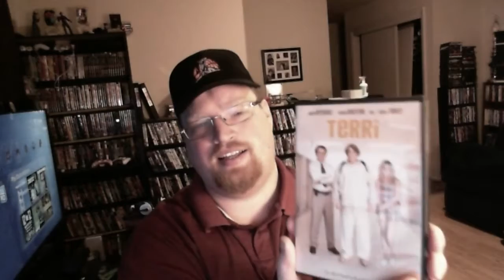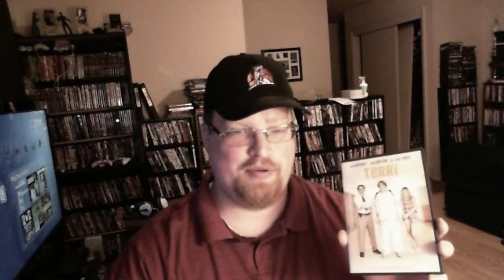Terri DVD Review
I HAVE TWITTER NOW @bobsmoviereview

Review of the movie Terri On DVD staring Jaco Wysocki Creed Bratton John C. Reilly Olivea Crocicchia